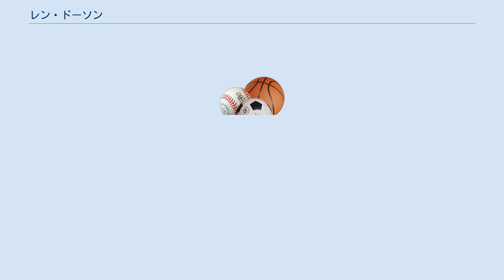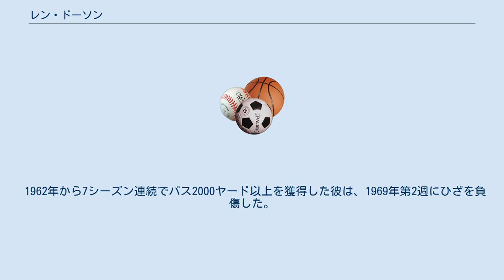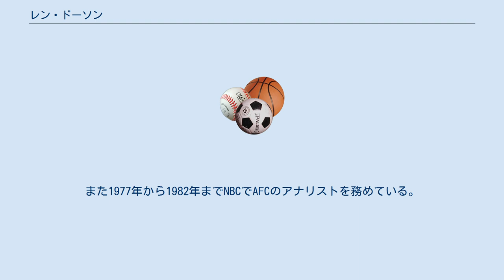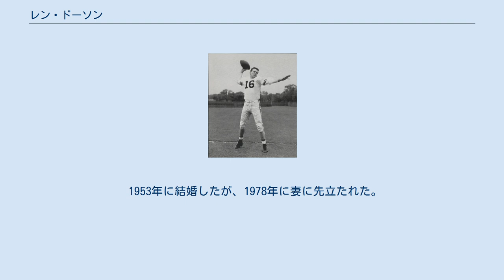レン・ドーソン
レン・ドーソン（Len Dawson、1935年6月20日 - ）は、オハイオ州アライアンス出身のアメリカンフットボール選手。
背番号16はチーフスの永久欠番。
カンザスシティ・チーフスを1962年、1966年、1969年と3回AFLチャンピオンに導き、第4回スーパーボウルではMVPに選ばれた。
 大学に進学する際、オハイオ州立大学とパデュー大学からリクルーティングを受けたが、ウッディ・ヘイズオハイオ州立大学ヘッドコーチのスプリットTオフェンスではなく、ハンク・ストラムアシスタントコーチのいるパデュー大学を選んだ。
大学では3シーズンに渡りビッグ・テン・カンファレンストップとなる3,000ヤード以上を投げた。
ディフェンスやキッカーとしてもプレーした。
 1957年のNFLドラフト1巡全体5位でピッツバーグ・スティーラーズに指名された。
彼は目立った活躍をすることはできず、チームは後に殿堂入りするボビー・レーンを獲得した。
1959年12月31日、クリーブランド・ブラウンズにトレードされた。
 ブラウンズではミルト・プラムと先発QBの座を争ったが、1961年シーズン終了後、解雇された。
2チームでの5シーズンでわずか21回のパス成功、204ヤード獲得、2TDパス成功にとどまった。
 1962年6月30日、AFLのダラス・テキサンズ（後にカンザスシティ・チーフス）と契約を結んだ。
この年TDパスとパス試投1回あたりの獲得ヤードでAFLトップの成績を残し、AFLのMVPに選ばれた。
2年連続AFLチャンピオンとなっているヒューストン・オイラーズにダブルオーバータイムの末、20-17で勝利したAFLチャンピオンシップゲームではハーフバックのアブナー・ヘインズに28ヤードのTDパスを決めている。
ダブルオーバータイムの決勝FGで彼はホルダーを務めた。
 1963年にチームはカンザスシティに移転してチーフスと名称を変えた。
 機動性のある彼は、ストラムのムービングポケットオフェンスで活躍、AFLのパスタイトルを4回獲得、リーグのオールスターに6回選ばれた。
10年で幕を閉じたAFLで歴代最高のQBレイティングを残している。
1962年から1969年まで彼は182TDパスをあげたが、これは同期間のAFL、NFLのQB中最多であった。
 1966年、チームは11勝2敗1分で、AFLチャンピオンシップゲームでバッファロー・ビルズを31-7で破り、AFLチャンピオンとNFLチャンピオン同士の試合となる、第1回スーパーボウル出場を果たした。
この試合でチーフスは10-35でグリーンベイ・パッカーズに敗れたが、ドーソンはパス27回中16回成功、210ヤード、1TD、1INTとまずまずの成績を残した。
 1962年から7シーズン連続でパス2000ヤード以上を獲得した彼は、1969年第2週にひざを負傷した。
当初はシーズン絶望も心配されるような状況であった。
2年目の控えQBマイク・リビングストンが代役として6試合で先発出場、プレーオフでドーソンは先発QBに復帰し、ディフェンディングチャンピオンのニューヨーク・ジェッツ、AFLチャンピオンシップゲームでオークランド・レイダースをロードゲームで破り、第4回スーパーボウル出場を果たした。
前年の第3回スーパーボウルで圧倒的不利と予想されていたAFLのニューヨーク・ジェッツがNFLのボルチモア・コルツを破る番狂わせを演じたものの、戦前の予想はNFL代表のミネソタ・バイキングスが有利であった。
この試合でドーソンはショートパスを多用するゲームプランでパープル・ピープル・イーターズと呼ばれたバイキングスの強力ディフェンスを攻略、第2Qまでに16-0とリード、オーティス・テイラーへの46ヤードのパスなど、パス17回中12回成功、142ヤード、1TD、1INTの成績をあげて、チームは23-7で勝利、彼はMVPに選ばれた。
チーフスのこの勝利でAFLとNFLの統合を前にした対戦成績は2勝2敗のタイとなった。
チームがスーパーボウルの開催地、ニューオーリンズに到着後の1970年1月6日に、ドナルド・ドーソン（レン・ドーソンとは無関係）とい...